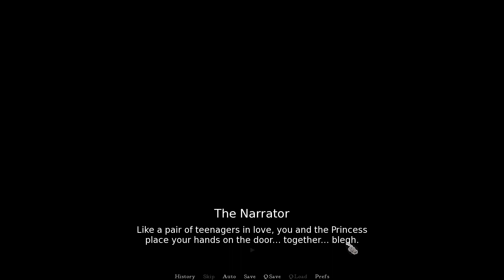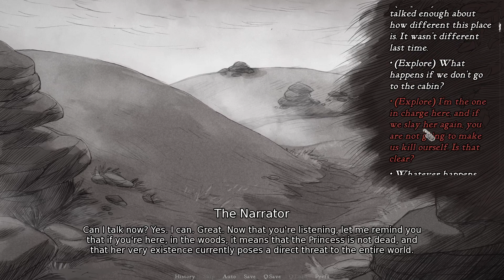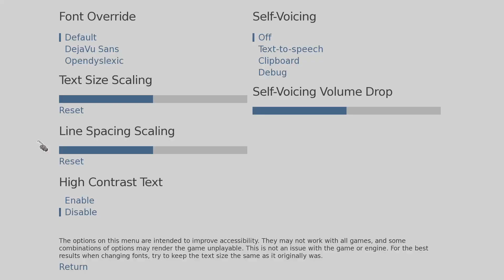NOTHING CAN PREVENT OUR BURNING PASSION | Slay the Princess | Part 3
Guys it looks like things are heating up...